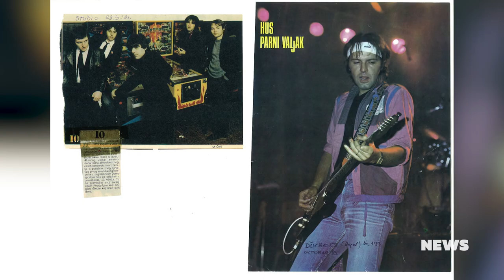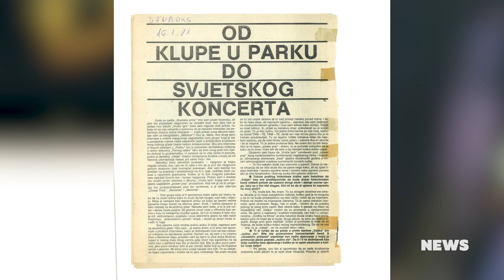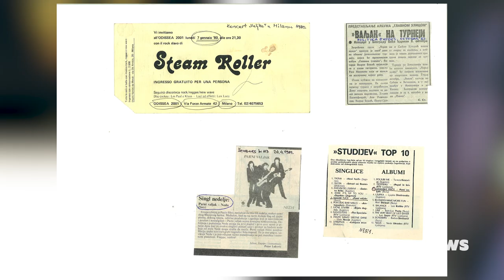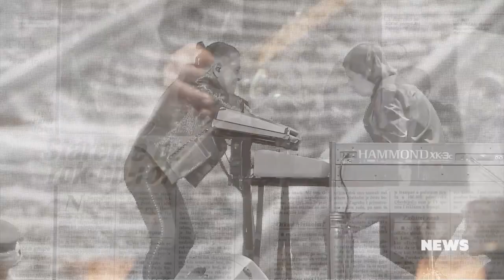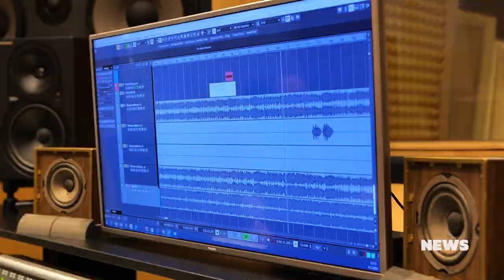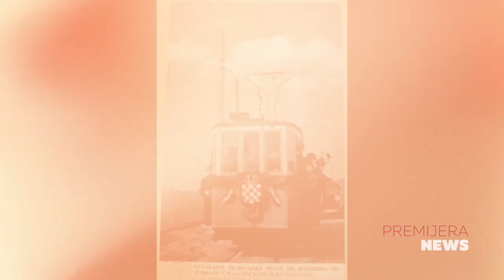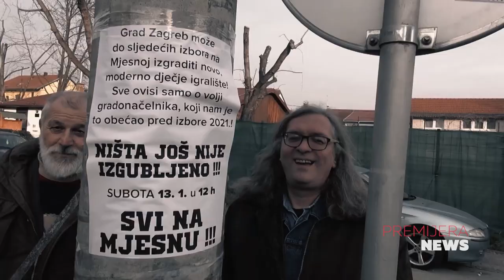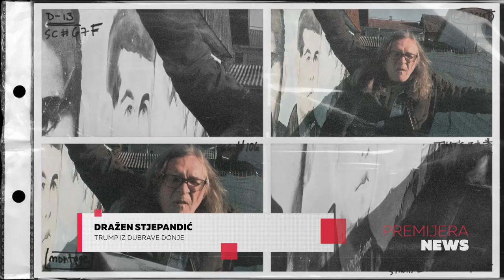CMC NEWS 5.3.2024. - Husein Hasanefendić Hus, Mate Bulić i Frano Pehar, Dražen Stjepandić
1. Veliko priznanje Parnom valjku - Husein Hasanefendić Hus o Porinima za životno djelo
2. Mate Bulić i Frano Pehar predstavljaju svoj drugi duet „Nisam ja bez korijena”
3. Dražen Stjepandić predstavlja „TRUmpa iz Dubrave Donje“